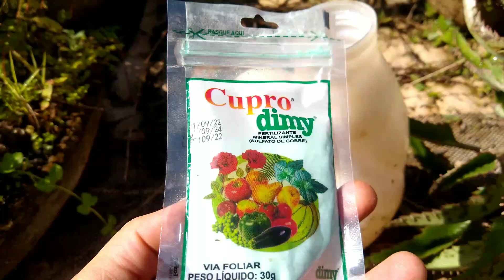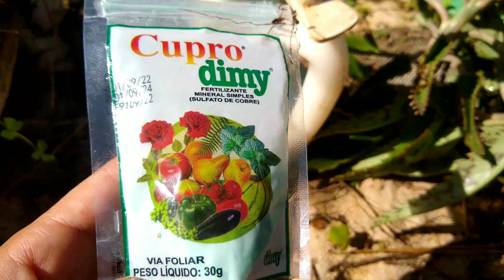FUNGICIDA NOS CACTOS! - como eu uso?!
DEPOIS DE TANTO TEMPO DEBAIXO DO MATO, NA SOMBRA, NA UMIDADE É HORA DE CUIDAR PARA NÃO PERDER MINHAS PLANTAS. NESSE CASO EU USO UM FERTILIZANTE QUE FUNCIONA COMO FUNGICIDA E BACTERICIDA.
NESTE VÍDEO EU CONTO UM POUQUINHO DE COMO EU USO.
SEJAM TODOS BEM VINDOS!